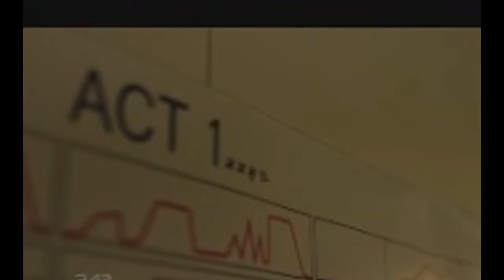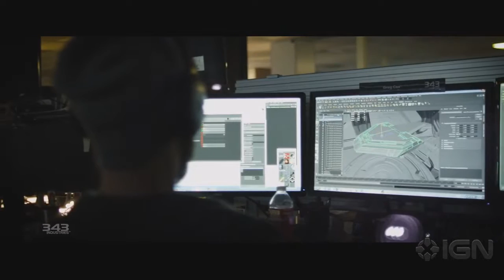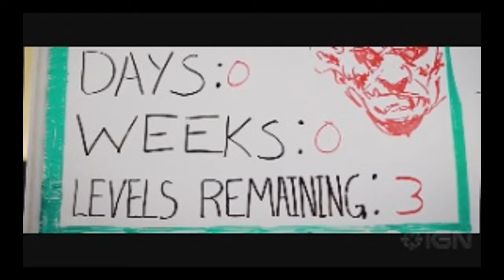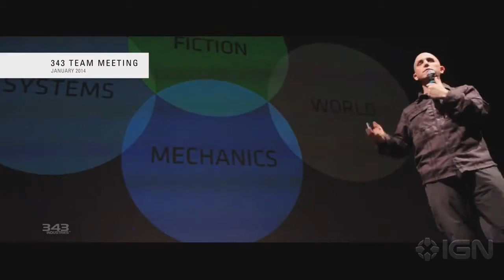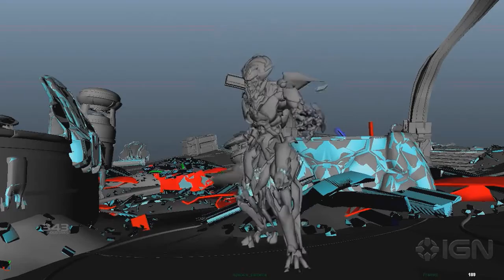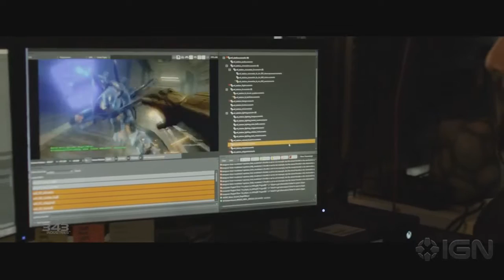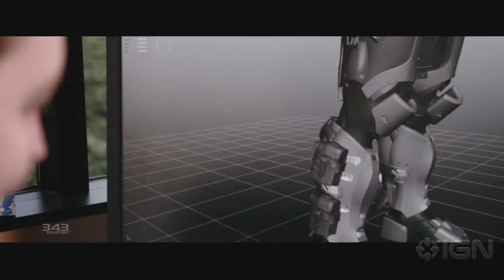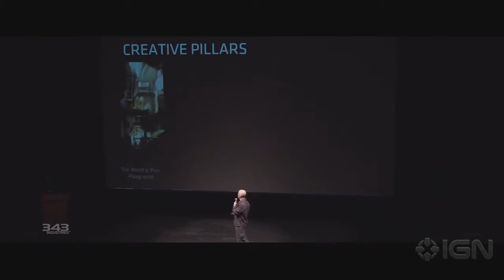Halo 5 ViDoc: A Hero Reborn | Analyse | deutsch / german | Ischma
Eure Meinung interessiert uns:

Danke!